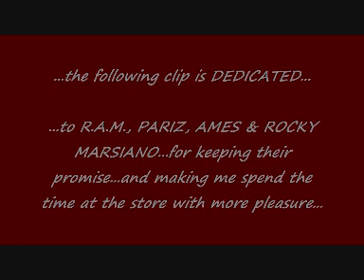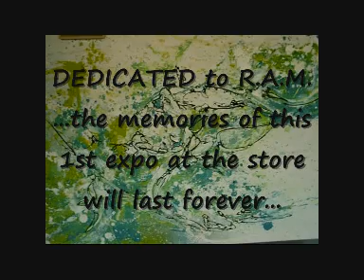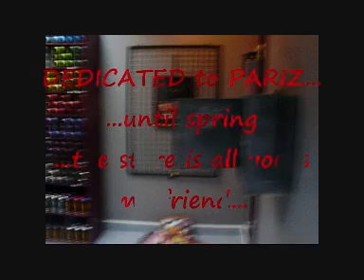DEDICATED to RAM, PARIZ & AMES